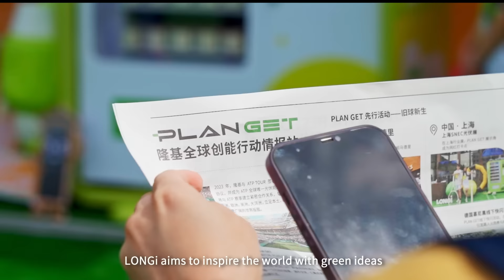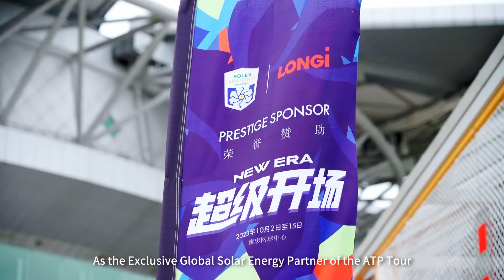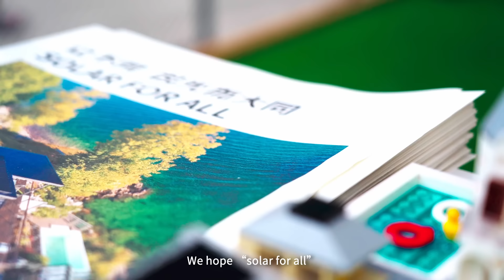LONGi's PLAN GET Project at the ATP Tour（Rolex Shanghai Master）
In 3 minutes and 15 seconds, let’s re-live the moments at Shanghai Qizhong Forest Sports City Arena.

The sun emerges gently on the horizon, casting its golden glow impartially, rekindling the sleeping city. Its touch revitalizes the metropolis, filling the air with freshness and vivacity, inviting the city to dance in the streets with green sport and our Hi-MO X6.

In this narrative of light, we emerges as a beacon, capturing the essence of every sunbeam to craft a brighter, greener world.